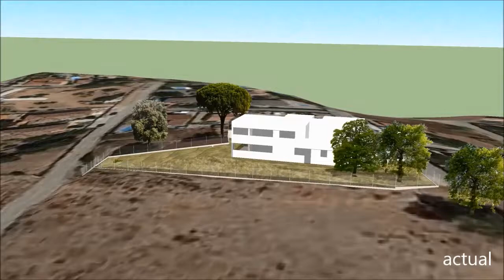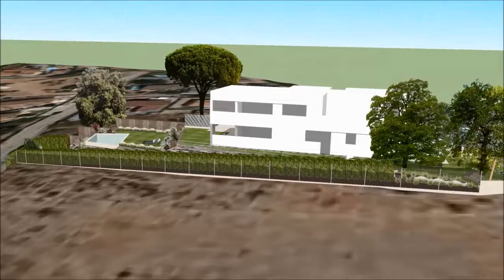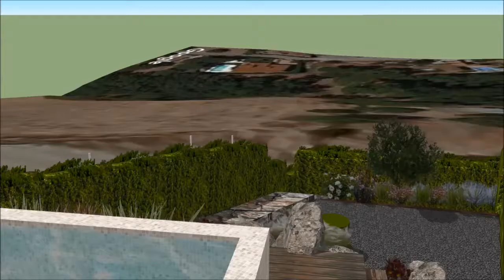Jardi Palau D3